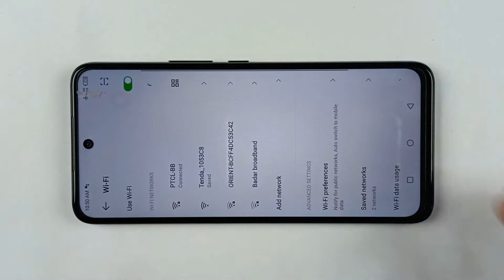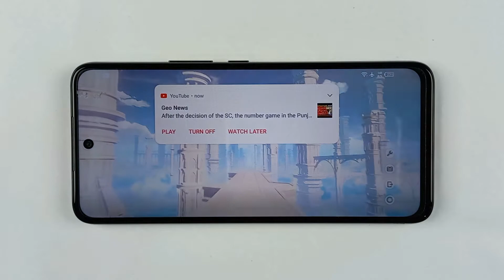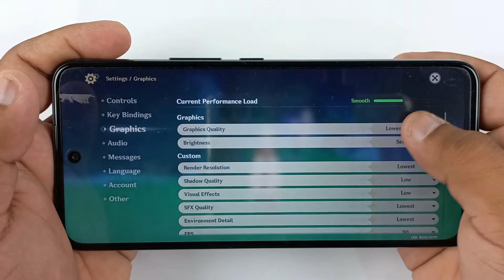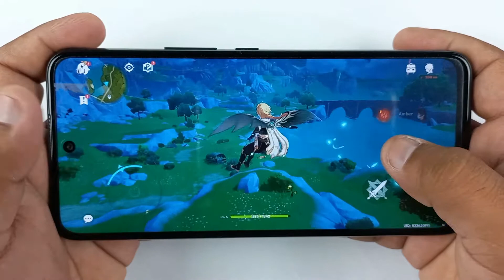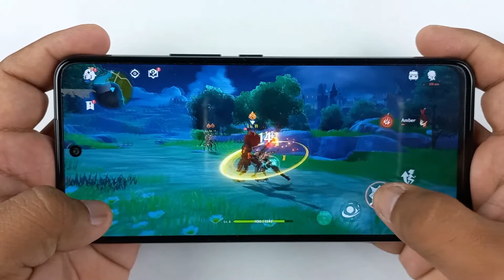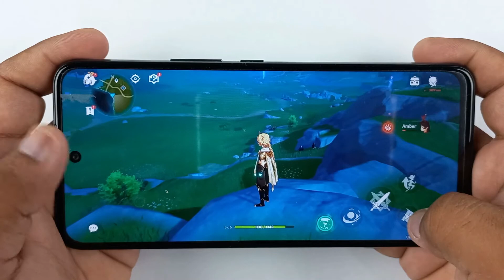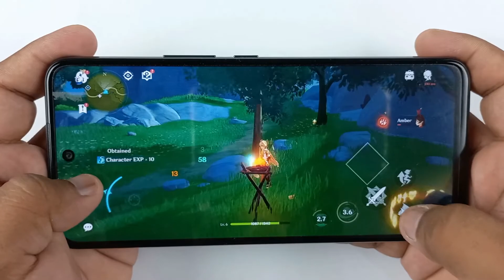Infinix Hot 12 Play Test Game Genshin Impact | Ram 4GB